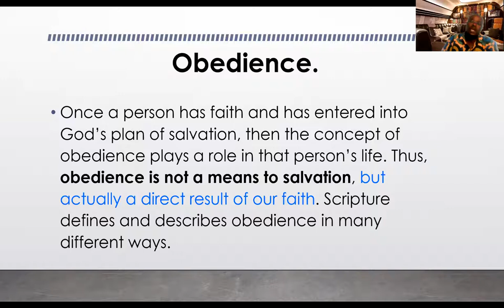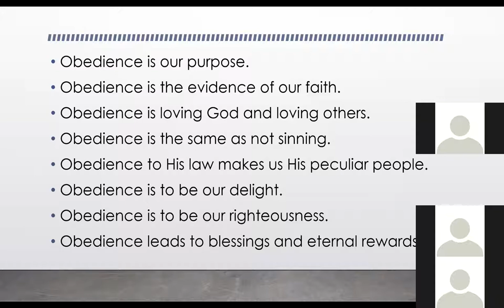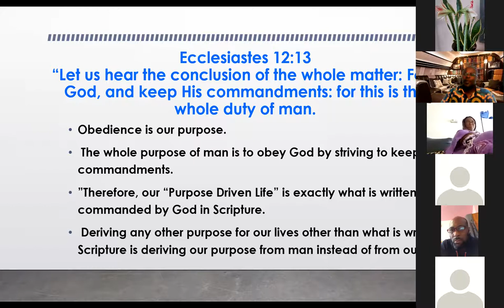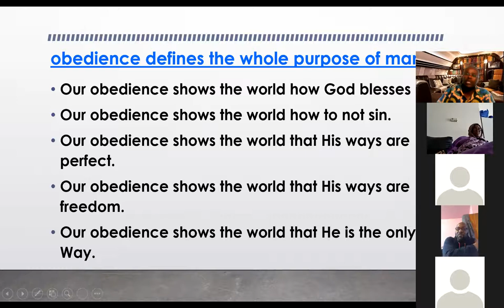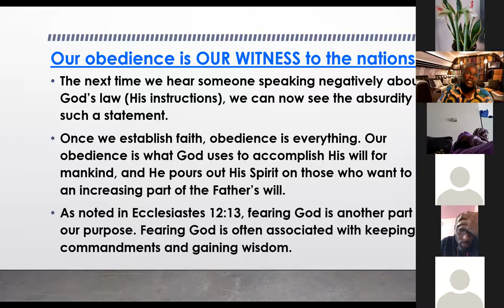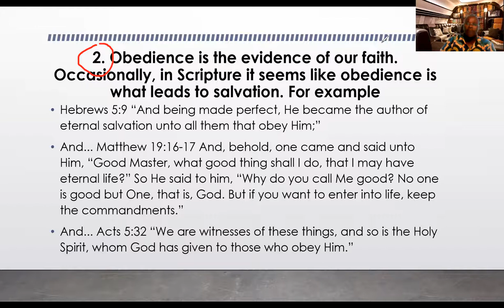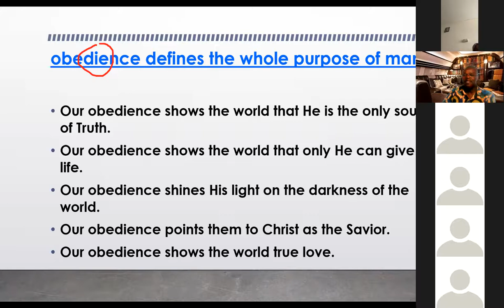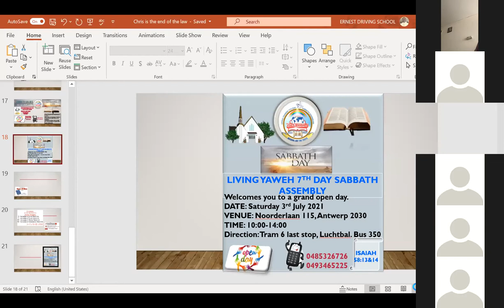23 RD jUNE BIBLE STUDY OBEDIENCE